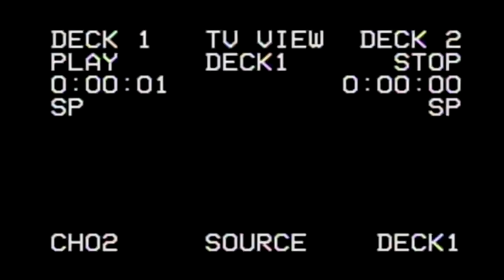tik-tok // 26-11-20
video directed by Samo